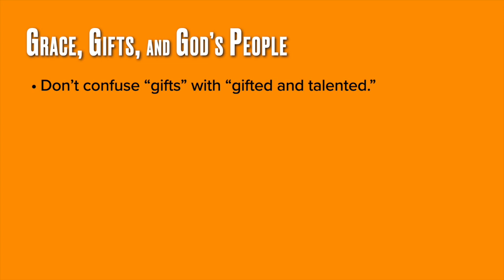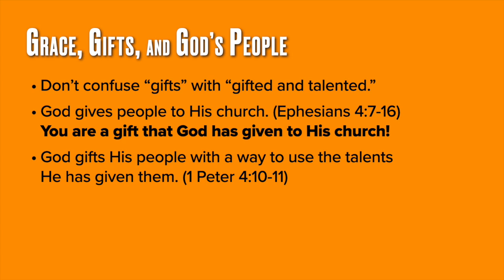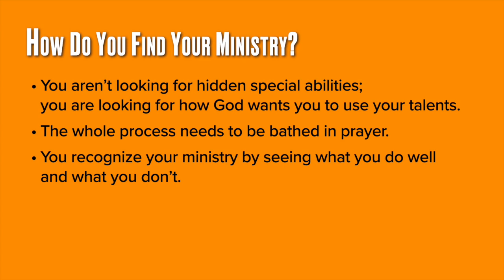Jigsaw Puzzle Theology, Class 3